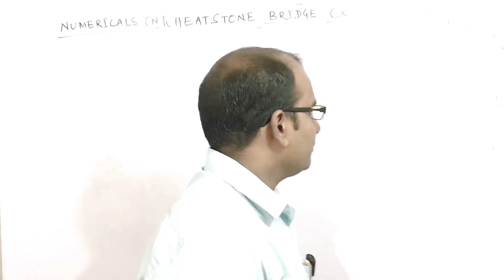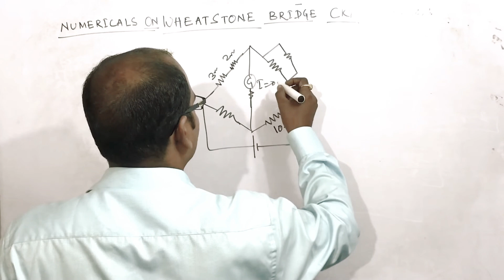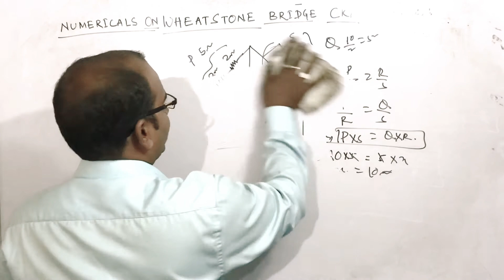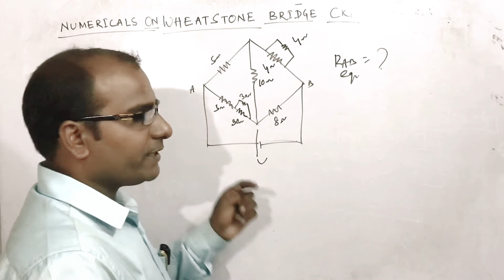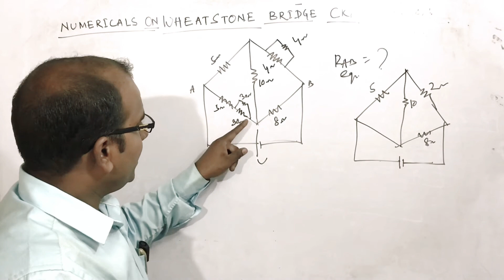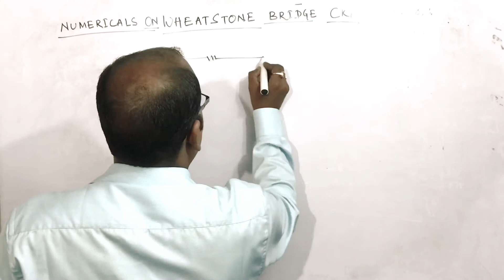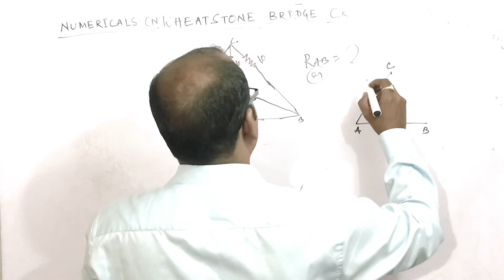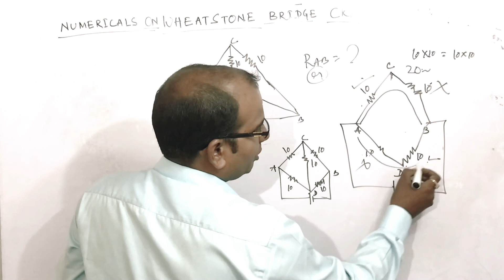LESSON-29. NUMERICAL ON WHEATSTONE BRIDGE CIRCUIT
LESSON-29.

NUMERICAL ON WHEATSTONE BRIDGE CIRCUIT

HARE KRISHNA TUTORIAL
MR-SK DASH
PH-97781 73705